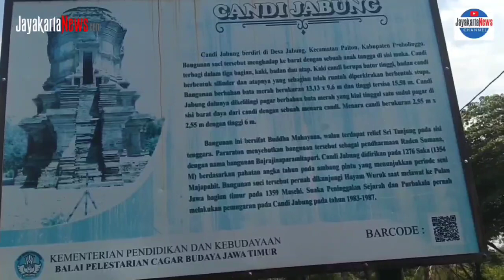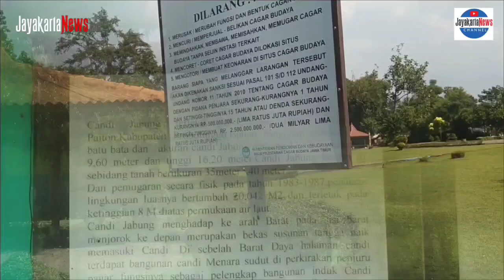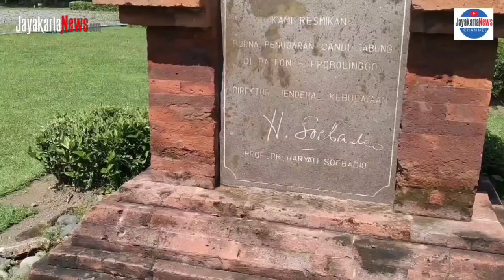Candi Jabung, Peninggalan Majapahit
Candi Jabung yang terletak di Desa Jabung Candi, Kecamatan Paiton, Kabupaten Probolinggo, Jawa Timur, adalah candi peninggalan Majapahit. Raja Hayam Wuruk pernah singgah di sini dalam perjalanan ke sisi timur Jawa.